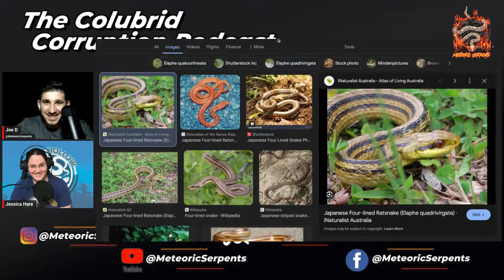Are Colubrids or Ball Pythons More Fun? w/ Jessica Hare - The Colubrid Corruption Podcast Ep. 21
Episode 21 is happy to welcome Jessica of Hare Hallow Farm! Jessica has a very diverse collection that includes both colubrids & ball pythons. I also know Jessica is very keen on biosecurity, and she's a fellow podcaster - we're going to talk about it all.

The podcast that’ll corrupt you to buy more colubrids! This podcast was meant to be an educational tool to bridge the gap of people not knowing that some of these amazing reptiles exist, while also bringing forward keepers and breeders that I consider to be “doing it right” in the reptile hobby.

I hope you all enjoyed today's episode and look forward to the content I'll be making in the future.

Thumbnail/Graphics: @Baysck